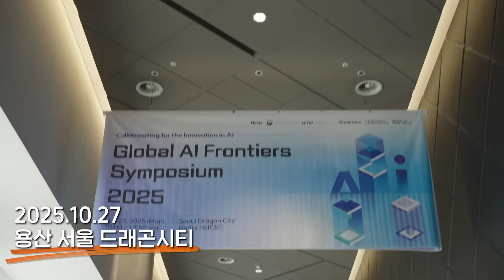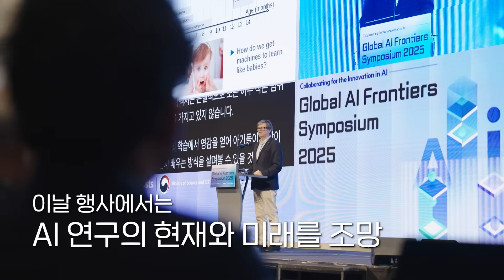얀 르쿤에서 최예진 교수까지! 세계 AI 석학 한자리에 모인 이유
세계 AI 4대 석학 중 한 명인
'얀 르쿤' 뉴욕대 교수부터
최예진 스탠퍼드대 교수, 조경현 뉴욕대 교수,
김기응 카이스트 교수까지

국내외 AI 석학들이 한 자리에 모였습니다!

인공지능 분야의 최신 연구 성과를 공유하고
국제 협력 방안을 모색하기 위해 열린
'AI 프론티어 국제 심포지엄 2025' 에 참석한 건데요.

이번 심포지엄은 국가적 AI  연구 역량을 결집한
'국가AI연구거점'과 글로벌 협력 거점인
'글로벌AI프론티어랩' 소속의 연구진이 함께 한
국제 공동연구 교류의 장이었습니다.

얀 르쿤 교수, 최예진 교수의 기조강연과 더불어
배경훈 부총리 겸 과기정통부 장관 주재로
'AI 석학 좌담회'도 열렸는데요,

그 뜨거운 현장, 영상으로 만나볼까요!